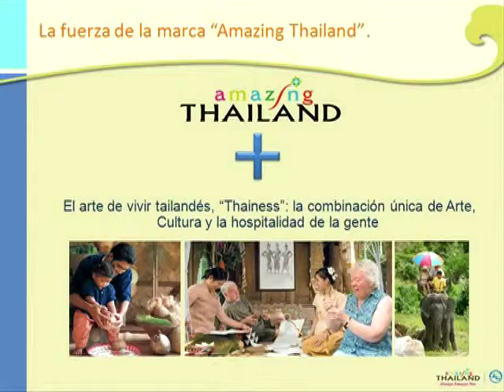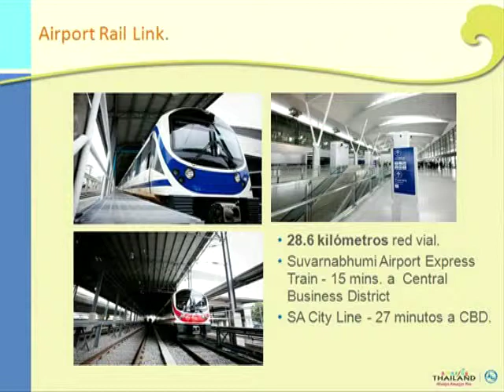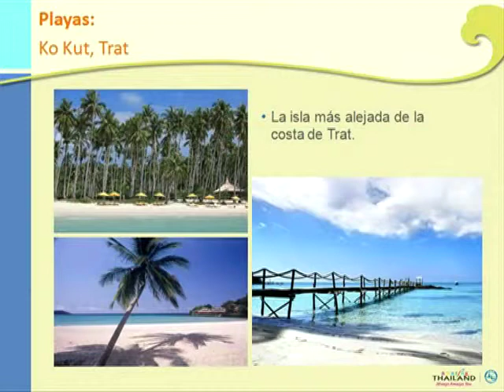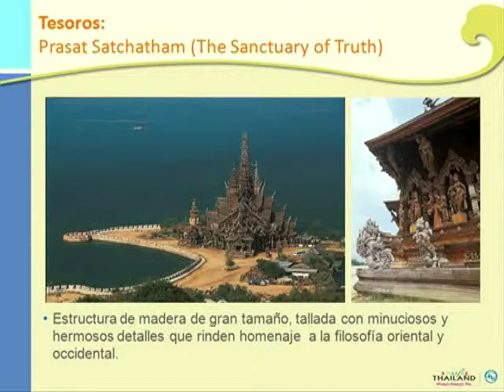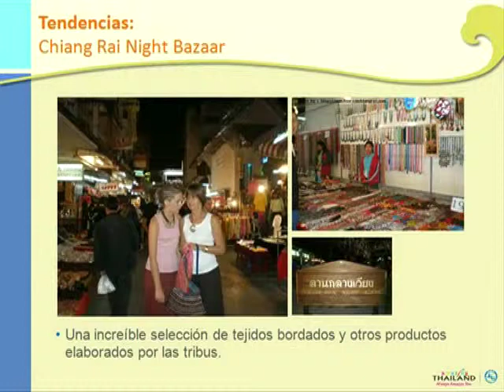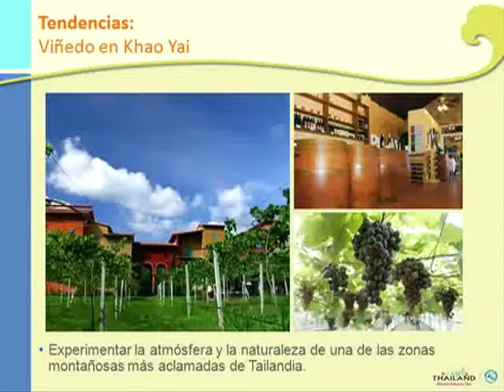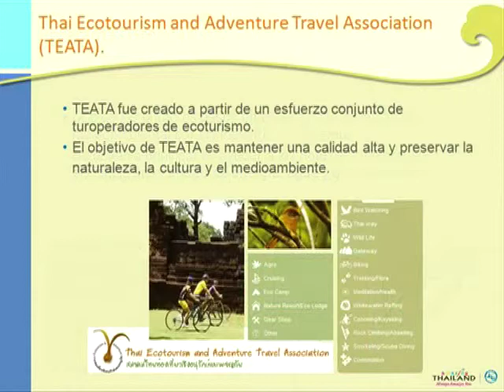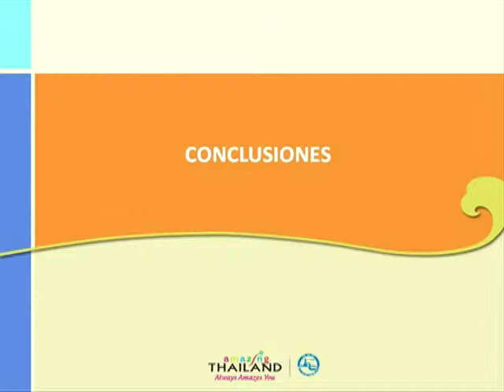Briefing Producto Tailandia 2011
En el vídeo se incluye un informe de análisis del producto Tailandia en 2011, que incluye entre otros:
- Un análisis del producto: Turismo Tailandés, la nueva estrategia de promoción turística, nuevos productos en Tailandia…
- Una descripción del país: Tailandia, la puerta a Asia, exposición de las cinco regiones del país (Norte, Sur, Este, Noreste, Centro)
- Los tipos de turismo de Tailandia: golf, médico, turismo verde...
- Acontecimientos destacables en 2011: 50 aniversario TAT, festivales y eventos de Tailandia en 2011 y el 84 cumpleaños de Su Majestad el Rey.
The video show Thailand 2011 product report analysis.  This includes:
- A Product Analysis: Thai tourism, the new strategy for tourism promotion, new products in Thailand ...
- A country description: Thailand, the entry of Asia, presentation of the five regions of the country (North, South, East, Northeast, Center )
- Types of tourism in Thailand : golf , medical , green tourism ...
- Highlights Events in 2011: 50th TAT anniversary, festivals and events in Thailand in 2011 and the 84th birthday of His Majesty the King.